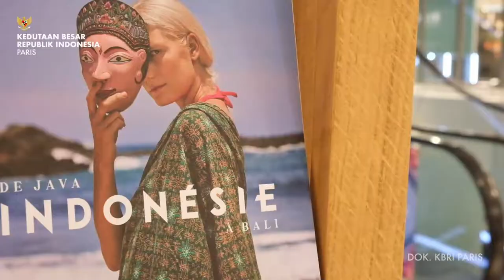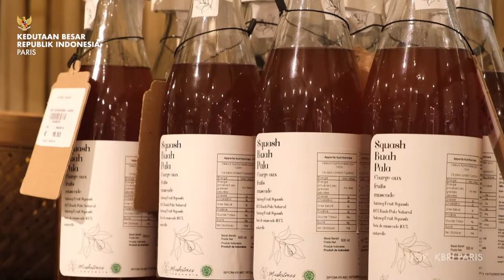Les produits indonésiens au BHV Marais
🇮🇩 Minggu 17 Juli 2022, hari terakhir, promosi produk kreatif UMKM “Indonésie : de Java à Bali” di mall terkemuka di Paris, Le BHV Marais.

Selama lebih dari satu bulan dari 8 Juni hingga 17 Juli, masyarakat kota Paris menyerbu belanja produk terbaik Indonesia hasil kurasi pusat perbelanjaan dalam grup Galeries Lafayette

Ini dia ini cuplikan kehebohan masyarakat Paris belanja produk UMKM Indonesia. Masih ada waktu 1 hari lagi, ayo ajak teman-teman Prancis kamu untuk manfaatkan hari terakhir belanja produk Indonesia di tengah kota Paris.

🇫🇷 Profitez d’un dernier jour de “Indonésie : de Java à Bali” au BHV Marais. Faites votre shopping au rez-de-chaussée du magasin !

C’est la mode, le style de vie, et divers gouts de l’été, qui sont disponible dans votre magasin préféré au cœur de Paris.